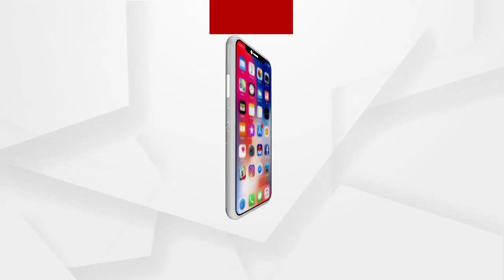ବିବାହ ବନ୍ଧନରେ ବାନ୍ଧିହେଲେ ‘ସବ୍ୟର୍ଚ୍ଚିତା’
କେବେ ତୁମେ ନାହଁ କେବେ ମୁଁ ନାହିଁରୁ ତୋର ମୋର ଯୋଡି ସୁନ୍ଦର ଯାଏଁ ବାଟ ଥିଲା ଖୁବ୍ ସୁନ୍ଦର । ଚୁଲ୍ ବୁଲି ପ୍ରଜାପତି ଅର୍ଚ୍ଚିତାଙ୍କ ପ୍ରେମରେ ପାଗଳ ହୋଇଥିଲେ ପାଗଳପ୍ରେମୀ ସବ୍ୟସାଚୀ । ସପନର ସୌଦାଗରଙ୍କ ହାତ ଧରିଲେ ଅର୍ଚ୍ଚିତା.